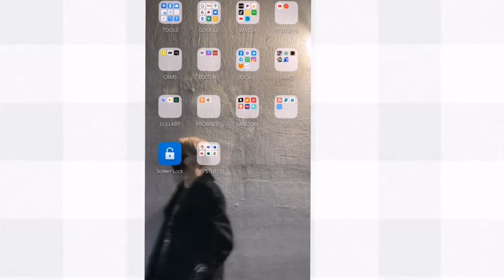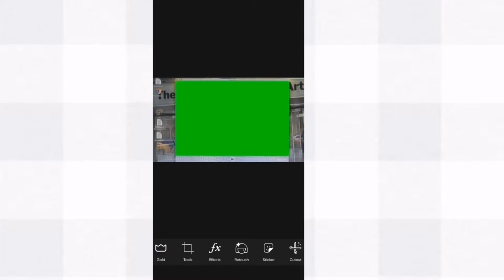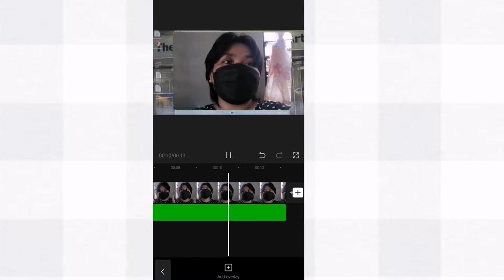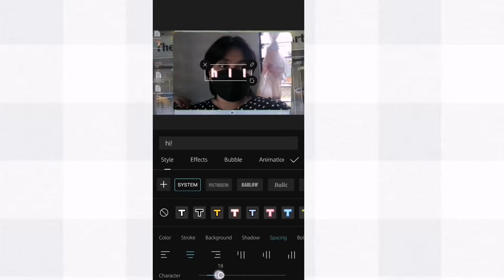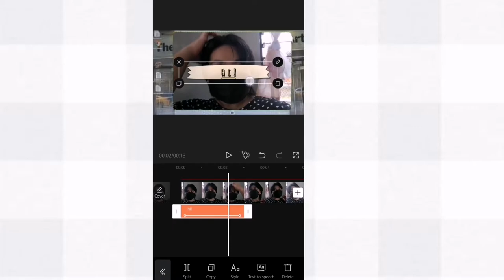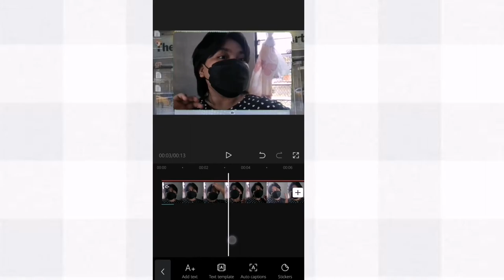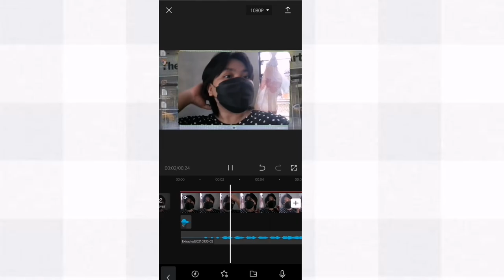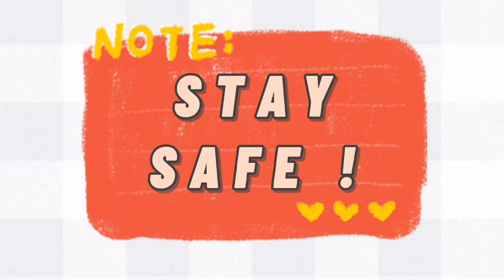How i edit my videos with green screen background | Chubbss TV